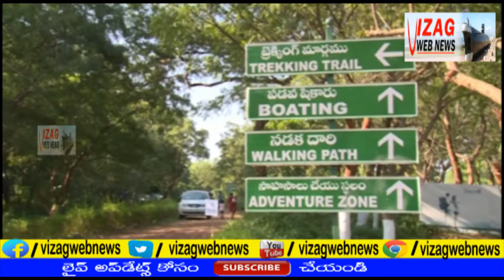అటవీ అమర వీరుల సంస్మరణ దినోత్సవం.